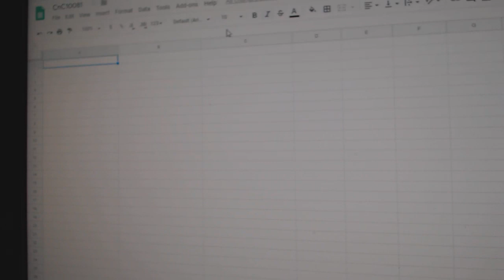Team Randoms - C&C GB #10,081